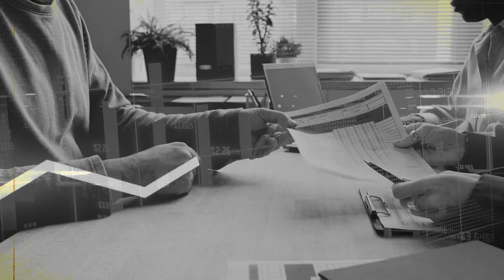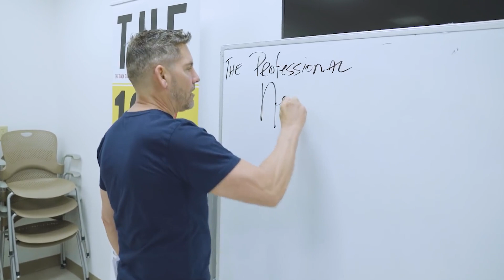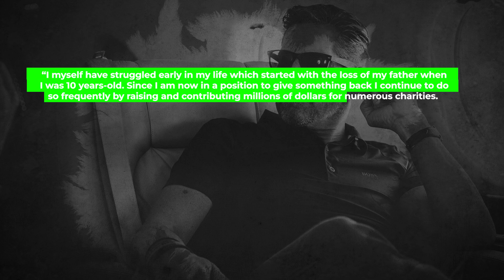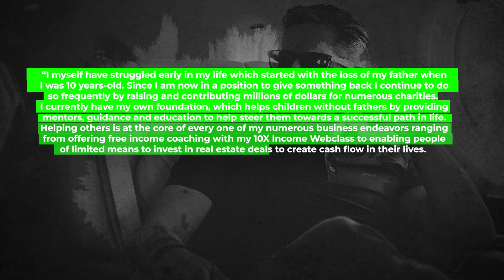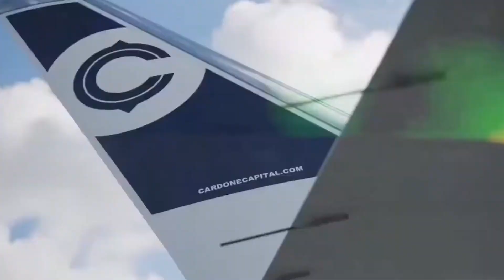How One Man Turned Addiction into BILLION-DOLLAR Success: A True Story of Transformation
Imagine a man once ensnared by the vicious grip of drug addiction, barely making ends meet, transforming into a self-made billionaire. It may sound far-fetched, but this is the awe-inspiring true story of Grant Cardone.

In this video, we'll embark on a captivating journey through Grant's life, from his early battles with addiction to his meteoric rise as a triumphant entrepreneur, author, and motivational speaker.

In today's video we look at How One Man Turned Addiction into BILLION-DOLLAR Success: A True Story of Transformation

It's time to wake up and manifest your dreams just like these celebrities, entertainers, and entrepreneurs who went from rags to riches! Inspired by Hook, Big Company, and MagnatesMedia.

Inspired by Dad: "You're a failure", Son: Invents Corn Flakes Using Leftovers
Inspired by The Rise of Bubble Tea Despite Cancer-Causing Allegations and Deaths
Inspired by How a 12-Year-Old Made His $21 Billion Empire from Selling Candy